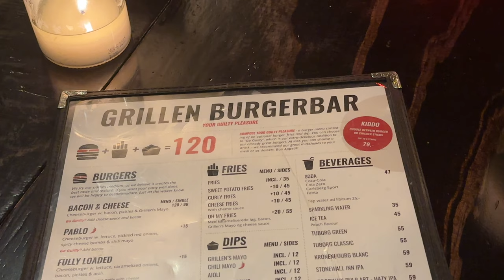På jobbtur med Adrenalin-gjengen i København!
Velkommen til ny video! Vil du teste TRENT gratis? Meld deg på her; (kun mulig ut mars 2024)

Mer info om STERKERE her, min styrketreningsapp, finne du her. Ny oppstart mandag 8. april, med begrenset antall plasser

Husk at jeg har onlinekurs for deg som er gravid og for deg som nylig har født barn. Sjekk ut info på piaseeberg.no.

Videoen er redigert av Tuva Nerland.